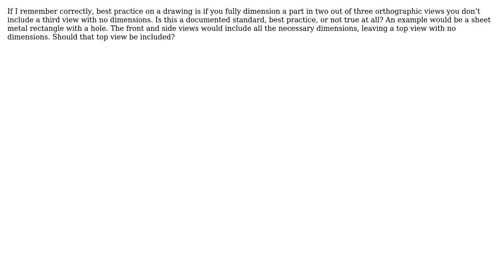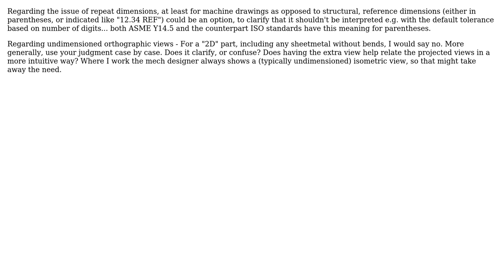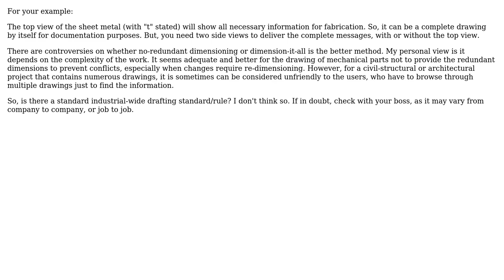Are un-dimensioned orthographic views permitted on a standard drawing? (3 Solutions!!)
Are un-dimensioned orthographic views permitted on a standard drawing?

With thanks & praise to God, and with thanks to the many people who have made this project possible! | Content (except music & images) licensed under CC BY-SA | Music | Images & others | With thanks to user r13 user Pete W user NMech user cadmonkey and the Stack Exchange Network Trademarks are property of their respective owners. You are responsible for your own actions.